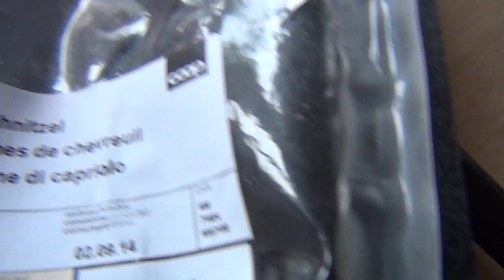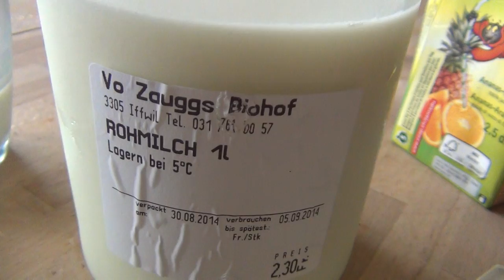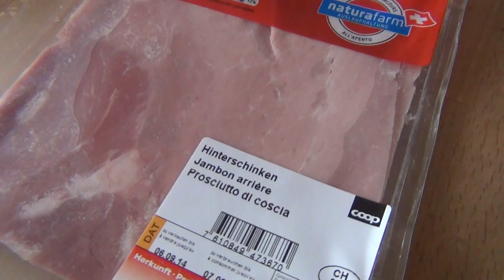Kosher Food or Pagan Meal, Blood with Milk & Political vs Religious Zionism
EVERYONE IS FREE TO DO AS HE OR SHE PLEASES